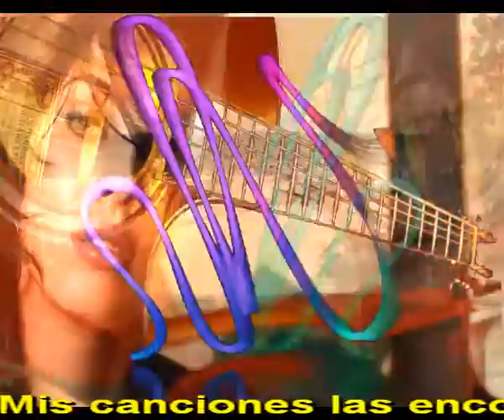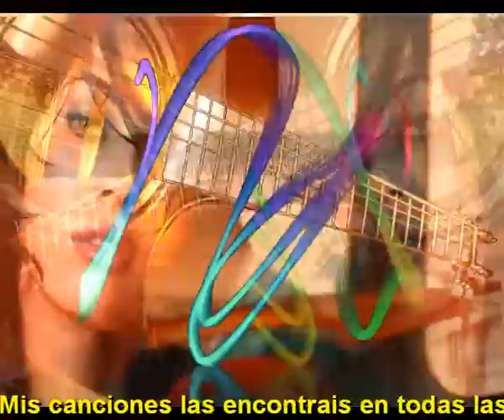Deja la vida venir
No le pidas mas de lo que tienes
Ella sola te lo dara
Si ella ve que te combiene

Deja las cosas pasar
No pasan porque tu quieres
Pasan porque estan escritas
En el destino las tienes

Y si esta escrito que comas comeras
Y si esta escrito que sueñes soñaras
Y si esta escrito que duermas dormiras
Y si esta escrito que vivas viviras.

No tenga hoy tanta prisa
Un mañana llegara
Si en el destino esta escrito
Lo que venga llegara

Vive bien cada segundo
Pasan menos quedaran
Detras de cada segundo
Te espera la eternidad

Orquesta